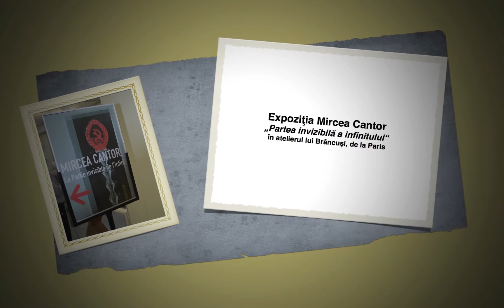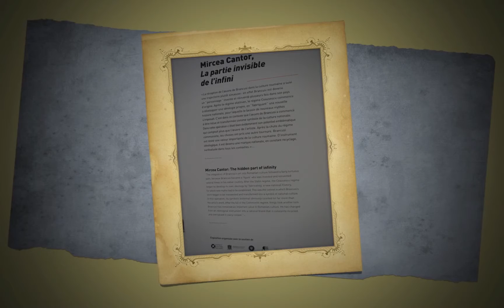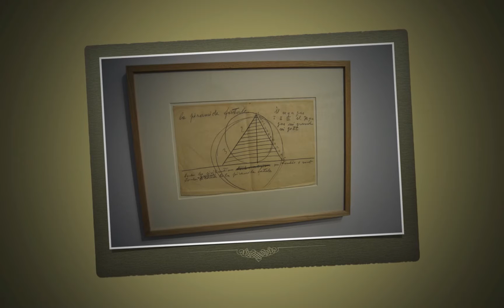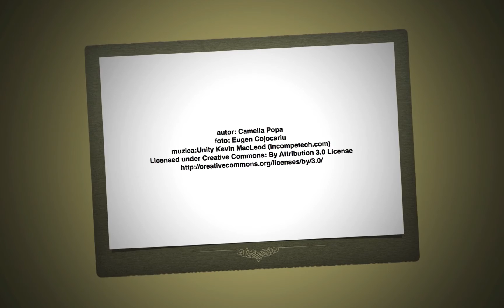Expoziţia Mircea Cantor „Partea invizibilă a infinitului“, în atelierul lui Brâncuşi, de la Paris